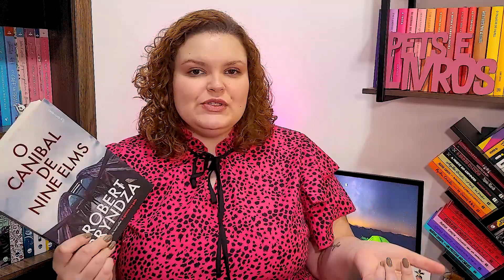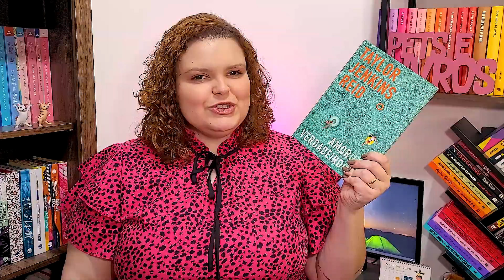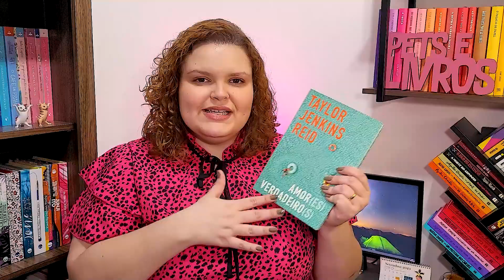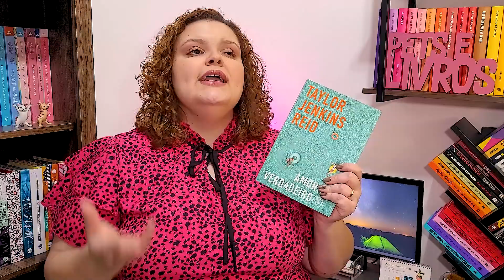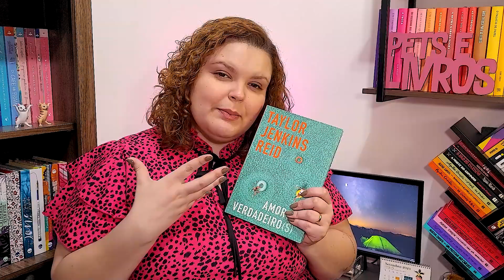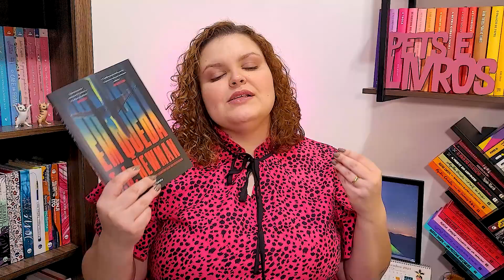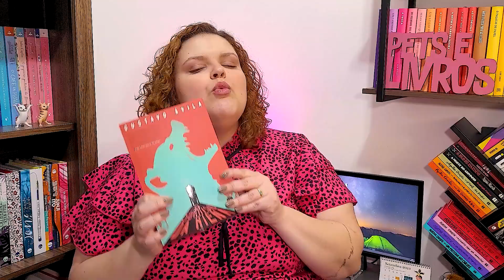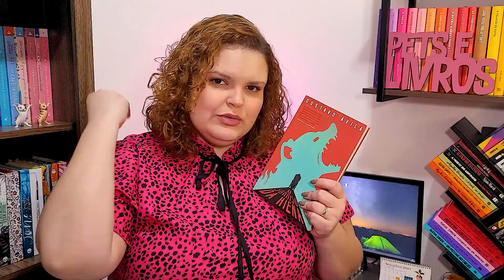LIVROS QUE NÃO PROMETERAM NADA E ENTREGARAM TUDO | LIVROS QUE SURPREENDERAM | Pets e Livros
No vídeo de hoje eu fiz uma lista com seis livros que eu tinha zero expectativas e que me entregaram e muito. Leituras que me surpreenderam e que super recomendo!

📚Livros citados no vídeo:

Uma tempestade de verão
Em queda
Amor(es) verdadeiro(s)
O canibal de Nine Elms
Depois daquele verão
O sorriso da hiena

➡️ Ajude o canal comprando pelo link da Amazon

➡️ Seja um membro Amazon Prime:

➡️ Faça o teste do Kindle Unlimited! Os primeiros 30 dias são gratuitos:

📚 Caso você queira fazer parte do clube de Leitura onde Lemos livros fofinhos que aquecem o coração: